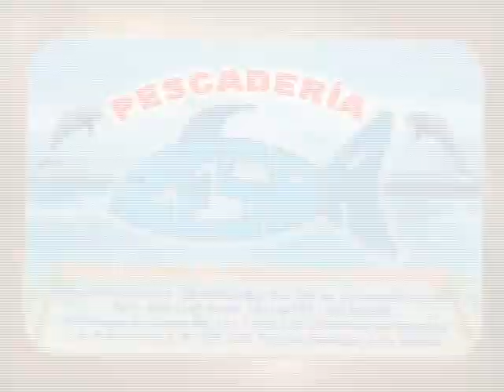TAKY PERU - TRUDY PALOMINO 4